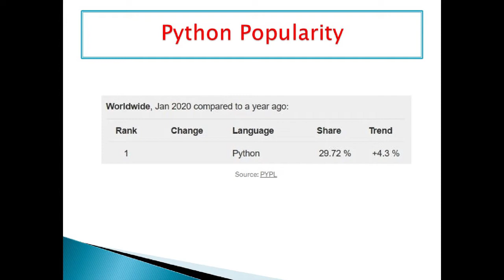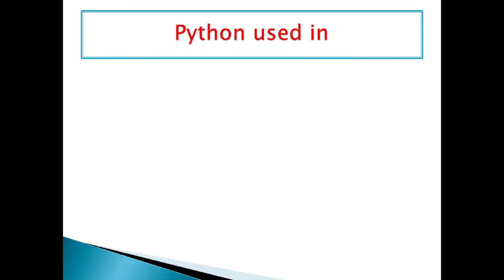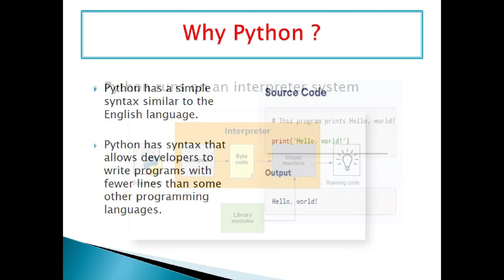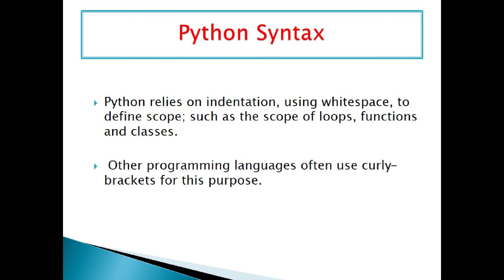What is Python | Python Introduction | Python for Beginner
Agenda
1. Introduction
2. Python Popularity - Interesting facts about Python
3. What is Python?
4. Python uses
5. What can Python do?
6. Why Python?
7. Python Syntax Overview

Next video - Python Installation and